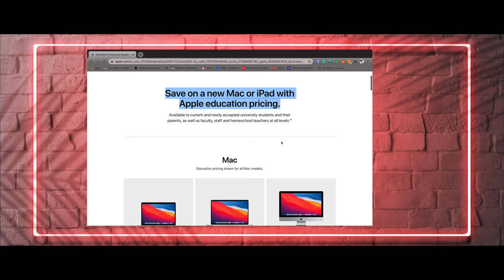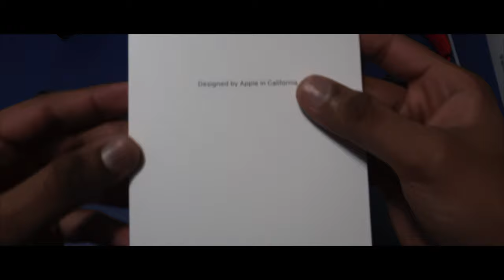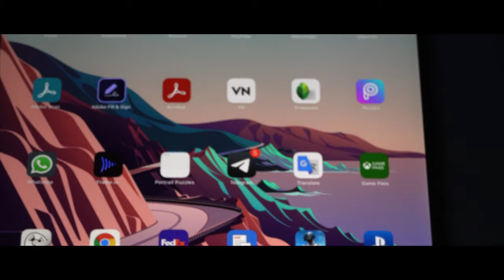എങ്ങിനെ apple products ഫ്രീ അയട്ടു കിട്ടും | malayalam 2021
❌Declaration ❌

ഏകനെ ആപ്പിൾ നിന്നും ഫ്രീഅയട്ടുകിട്ടും പ്രോഡക്ട് കിട്ടും
how to get free apple headphones from apple 2021

travel with foodie

Love you
Bye

to travel is to live
travel with foodie